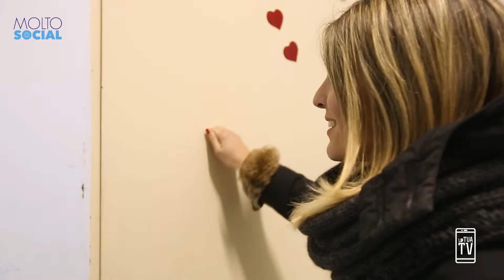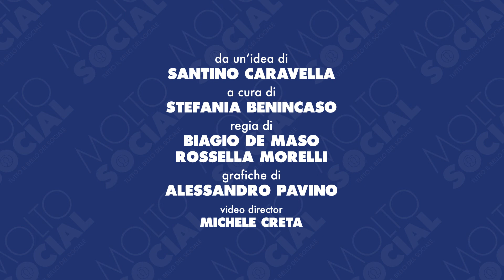Molto Social.Puntata 2.Stefania Benincaso. Associazione Famiglie Down Il Bell'Anatroccolo. La Tua TV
Stefania Benincaso per la rubrica de La Tua Tv Molto Social tutto il bello del sociale, incontra  Patrizia Liquori Aprile, presidente dell'Associazione Famiglie Down il bell'Anatroccolo di Foggia per conoscere una splendida realtà foggiana impegnata nel sociale.

Ringraziamo
Ferrovie del Gargano, Cinzia olearia srl, Hamburgeria Gourmet Foggia, Carni e Affini Gourmet, Gruppo Saccia Alberghi e Villaggi.